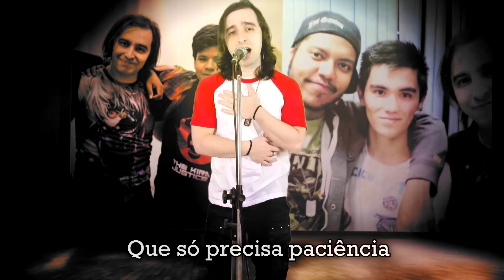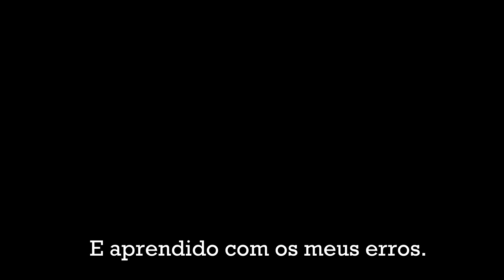⏳CÁPSULA DO TEMPO (The Kira Justice - Música autoral curta)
👉 "Cápsula do Tempo" é uma Música autoral da The Kira Justice escrita em live com os fãs. Temas: Tempo, crescer, maturidade.